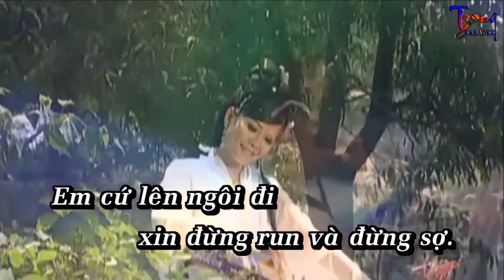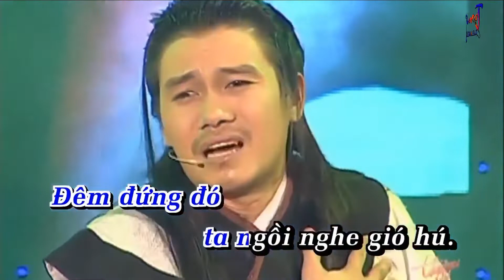1911-Tuý Ca-Mai Quốc Huy Karaoke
9 Nội dung có trong video sẽ không tránh khỏi sai sót hoặc vi phạm bản quyền, ... Mong quý vị thông cảm và thông báo trực tiếp với Admin qua hotline ☎ Phone - Zalo:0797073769, để chúng tôi kịp thời gỡ xuống và không làm ảnh hưởng đến tác phẩm của quý vị!
-Karaoke tuy ca
-tuy caKaraoke